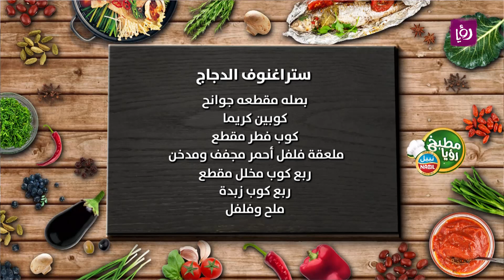مطبخ رؤيا مع نبيل - ستراغنوف الدجاج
ستراغنوف الدجاج على طريقة الشيف نضال البريحي
المكونات:
نصف كيلو صدر دجاج مفروم من الطاحونة

نصف كوب قرشلة

ربع ملعقه بصل مجفف

ربع ملعقة ثوم مجفف

ربع ملعقة زنجبيل مجفف

ملح وفلفل

مطبخ رؤيا